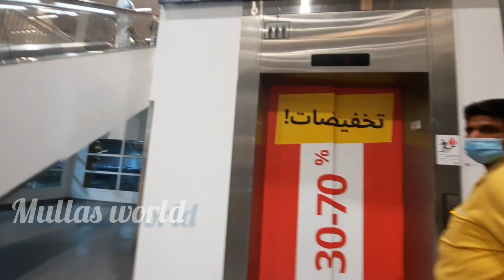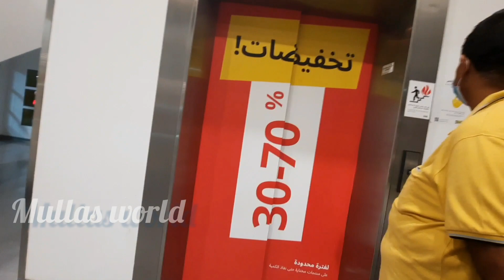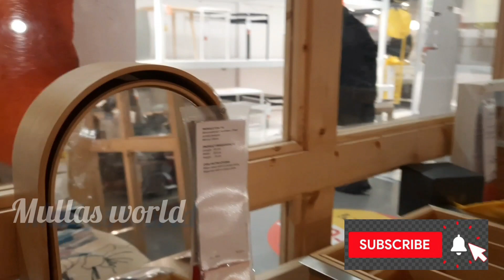Ikea Jeddah || Shopping Vlog In Malayalam || Low prize good quality 👍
hi everyone
I Hope you fine
if you like my channel